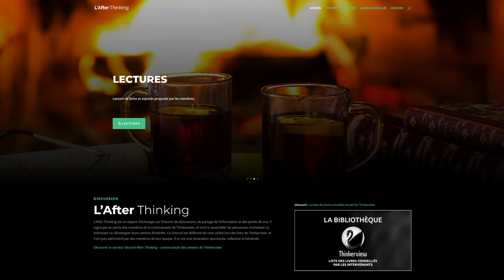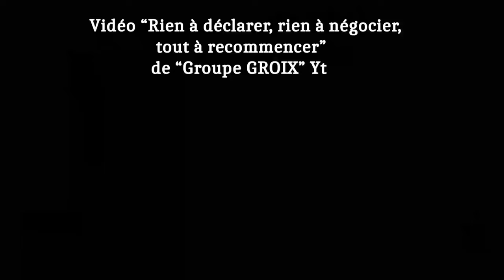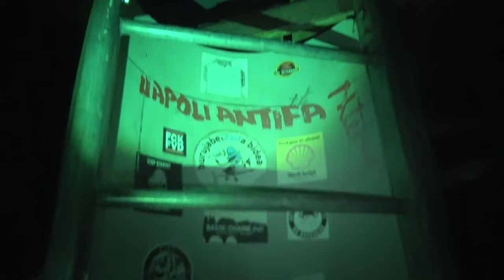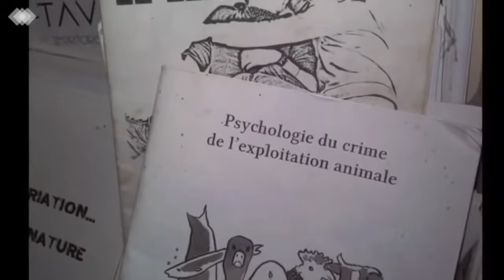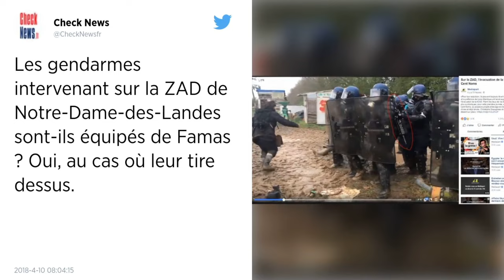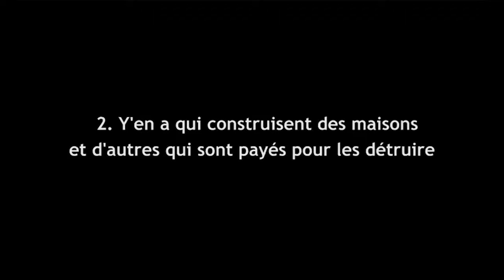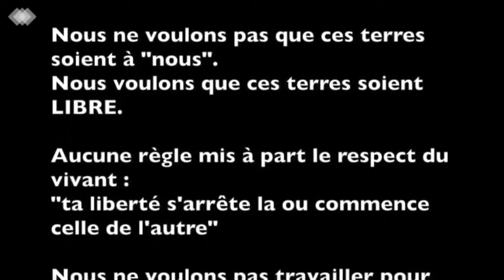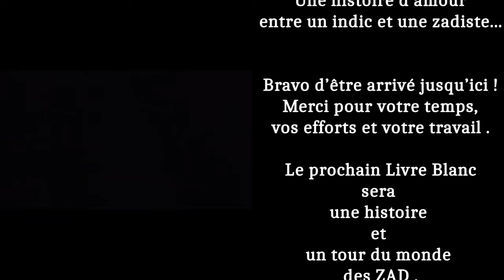ZAD : UNE ZONE À DÉFENDRE OU, UNE ZONE À DÉFONCER ? 3/3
Bonjour à toutes et à tous, pardon ça fait longtemps !
Ceci est la troisième partie de l'introduction publique et en direct, d'un long chantier en cours sur l'univers des ZAD, luttes sociales acquis sociaux, maintien de l'ordre et accès à l'information.

🎧 Podcast issu des soirées en vocal sur le serveur Discord : L'After Thinking

🙏 Et l'intérêt du Discord d'Aude WTFake   / @audewtfake

Pour aider cette chaîne à partager le thé et le café

Corrections :

-La grenade OF-F1 qui a tué Rémi Fraisse se serait coincée entre son sac à dos et sa capuche avant d’exploser . Faites attention à vous et à vos proches
-Nous ne savons qui a enlevé la sculpture en hommage à Rémi Fraisse le 28 octobre 2015 , ni pourquoi , ni ce qu'elle est devenue . En tout cas c'est un acte immonde de plus .

-La ZAD de Hambach est en Allemagne, ( Rhénanie-du-Nord–Westphalie) elle existait depuis six ans , pour empêcher l’énergéticien RWE de détruire une forêt millénaire pour y étendre une mine de charbon à ciel ouvert Lors des opérations d'expulsions de Septembre 2018 Steffen M. a perdu la vie après avoir chuté d’un pont suspendu à 14 mètres de hauteur le mercredi 19 septembre 2018

-Le témoignage pour montrer un exemple de blessures graves causé par une expulsion de ZAD n'a pas était présenté pendant ce LB Il est disponible sur zadnadir catégorie Radio Klaxon vendredi 15 juin 2018 "Une série de témoignages à propos de différents lieux de vie détruits par l’État ces derniers mois…" témoignages La Chèvrerie et La Chèvrerie - bis

-Les crédits photos de Sivens sont disponibles sur ma vidéo youtube "ZAD Dit Lieu Champêtre  Barrage de Sivens VOST"

-Il faut aussi ajouter que suite aux départs et décès d'agriculteurs, le département Loire Atlantique avait le droit de préemption sur leur parcelles avant de les céder à Ago/Vinci

-Historiquement, les Zones d'Aménagements Différées étaient créées pour une durée de 14 ans

-165 décibels mesurés à 10m pour les effets de la GLIf4

-En 2018 la gendarmerie était équipée en LBD lanceurs de balles de "défense" de calibre 40x46mm conçus par l’entreprise Suisse Brüger & Thomet

-La série de grenades lacrymogènes CM6, MP7, PLMP 7B / 7C, les grenade lacrymogène instantanée GLI F4 et GM2L et les grenades de désencerclements ou “Dispositif Manuel de Protection” (DMP) sont de Calibre: 56 mm

-La "nouvelle" grenade assourdissante ASSD ne contient pas de lacrymogène et est utilisée uniquement à la main -Pas de mp5 à NDDL

-La tourelle des VRBG a toujours été équipée de lance-grenade  calibre 56 .

Merci aux membres de l'After Thinking , de Captain Fact et de WTF la rédac pour l'aide, la curiosité et le soutien .Et merci à vous qui prenez le temps de lire ces mots .

LECTURE Appel pour retrouver un sens politique à la lutte qui se mène aujourd’hui sur la ZAD

EMISSION Radio Klaxon La ZAD, à l’abandon de l’aéroport, c’était flou.

00:00 Intro
03:31 l'After Thinking
06:03 Début du Livre Blanc, les blessures
20:12 Explications et lecture d'un appel
31:49 Extraits de divers médias
35:35 l'Abandon de l'aéroport c'était flou
43:42 Les 6 points
50:33 Le mouvement anti-aéroprt
57:25 Les stratégies de division
01:01:00 Le souvenir d'une petite victoire
01:03:47 Bonus le 100m Charpente

merci à vous qui lisez ces mots et parcourez ces ressources^^

Tenez une loutre : 🦦

Bisoux des Loutres